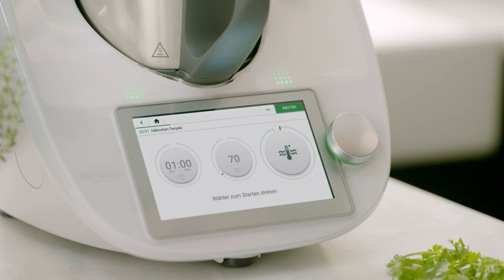Sous-vide I Messerabdeckung mit Peeler & Thermomix I TM6